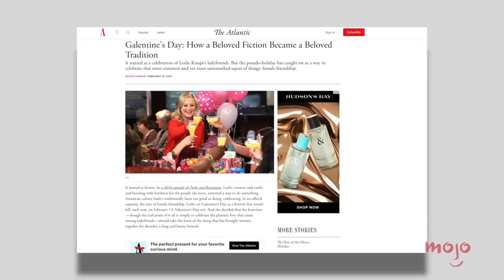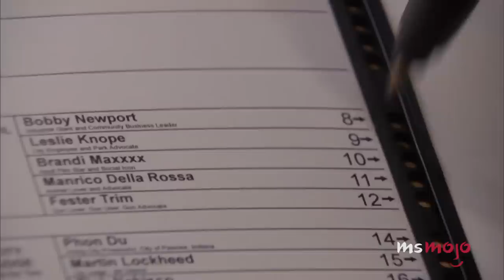Top 10 Most Feminist Moments on Parks and Recreation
These feminist moments in Parks and Rec will have you chanting, “Knope we can!” We're looking at times where Parks and Rec characters demonstrated a passion for women’s rights, female empowerment, and equality. On this workplace comedy, feminism is far from a punchline. MsMojo ranks the most feminist moments on Parks and Rec. Which Parks and Rec moment brought out your inner-feminist?